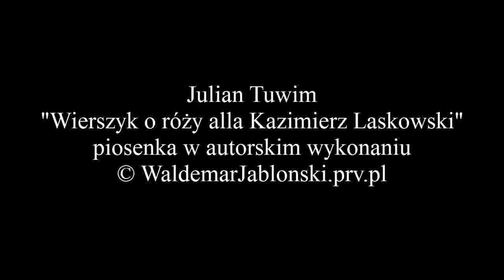Julian Tuwim - "Wierszyk o róży alla Kazimierz Laskowski"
Wykonanie autorskie